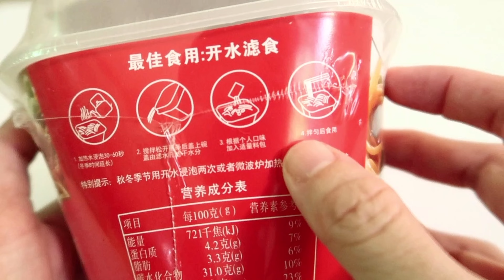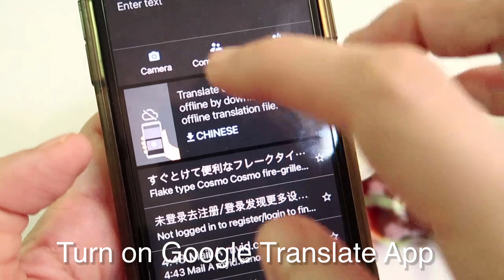No Cook Italian Spaghetti | Instant Snack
Just add hot water! Instant Snack! Sauce is very good!

I found this gem in a Shopee shop called Sallysaristore and it’s called “Italian Noodles.” Can someone tell me what brand this is? So mysterious! Lols